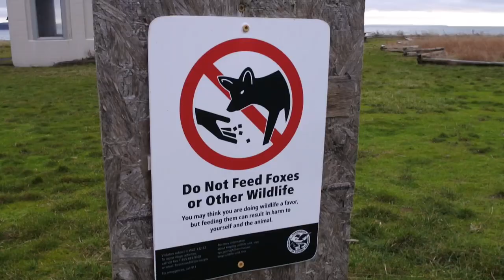Barefoot Pretender (Behind the Scenes)